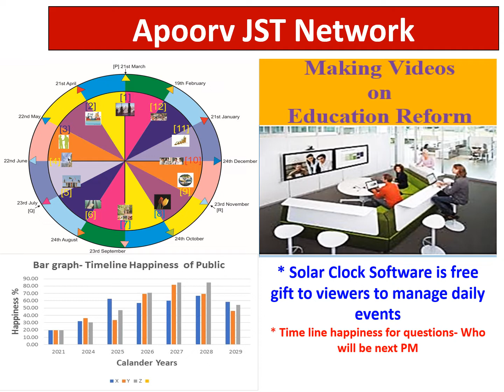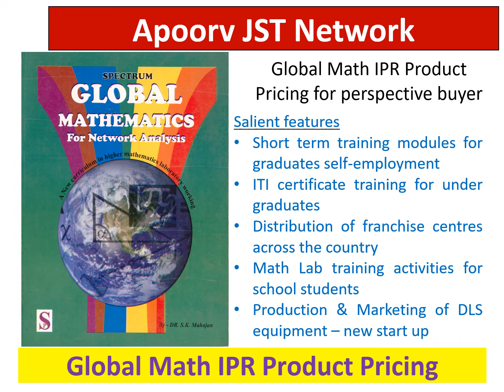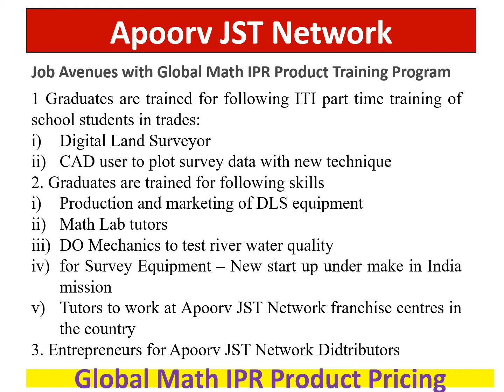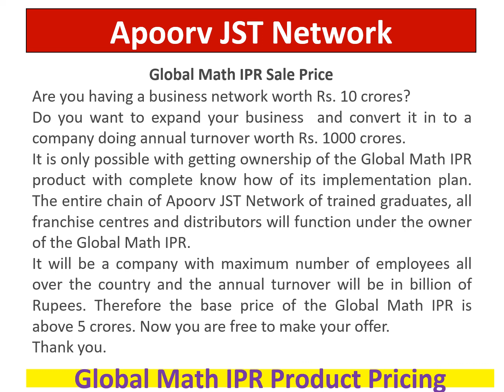Transfer of ownership of IPR product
Do you want to expand you present business and make a company of worth 1000 crores.